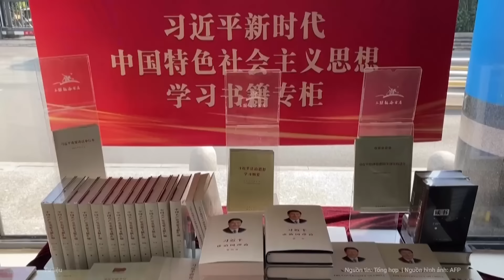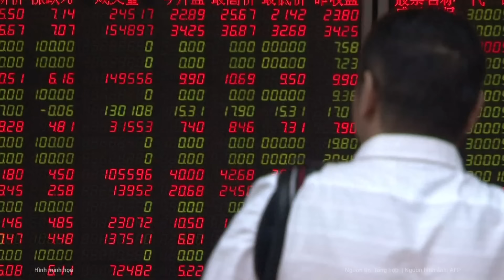Toàn bộ cuộc đời Chủ tịch Tập Cận Bình: Từ “nông dân” đến lãnh đạo đứng đầu Trung Quốc | Nghệ An TV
Tổng bí thư, Chủ tịch Trung Quốc Tập Cận Bình đã trải qua một cuộc đời và sự nghiệp chính trị đầy biến cố. Ông được nhiều người cho là chân thành, thẳng thắn và sẵn sàng đối mặt với mọi thách thức. Trong thập niên qua, Trung Quốc dưới sự lãnh đạo của ông Tập đã chứng kiến ​​nhiều sự thay đổi.